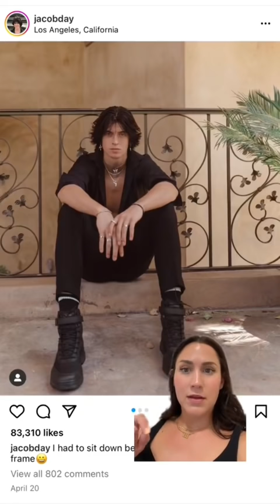The New Hype House Members